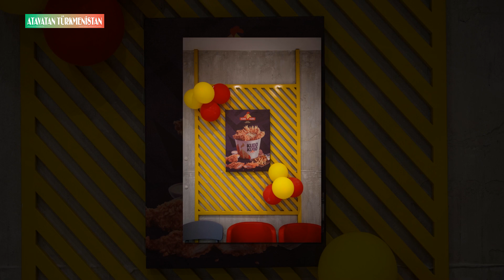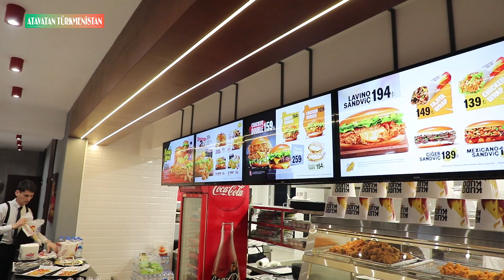"Кудо Кудо: Новый Вкус Ашхабада - Песня о Турецком Фастфуде #🎶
Песня «Кудо Кудо» посвящена открытию нового филиала популярного турецкого фастфуд ресторана в Ашхабаде. В песне отражены вкусные блюда, приготовленные из курицы, и международное расширение сети ресторанов по всему миру — от Ливии и Катара до России. Насладитесь этим веселым гимном о Кудо Кудо и присоединяйтесь к нам в новом ресторане в Ашхабаде!

Türkiýe Respublikasynyň Stambul şäherinde ýerleşýän «Kudo Kudo» fastfud restoranynyň Türkmenistanda hem 3 sany şahamças, ýagny «Aşgabat Mall» - söwda we dynç alyş merkezinde, «Syýahat» myhmanhanasynyň 1-nji gatynda hem-de Mary welaýatynda) işläp başlady.

Häzirki wagtda Liwiýa, Katar, Irak, Saud Arabystan, Birleşen Arap Emirlikleri, Malaýziya, Azerbaýjan, Russiýa, Türkiýe Respublikasy ýaly dünýäniň birnäçe döwletlerinde 50-den gowrak şahamçasy hereket edýän bu restoranyň tagamlary müşderileriň islegini gazanmagy başardy.«Kudo Kudo»-nyň paýtagtymyzdaky "Syýahat" myhmanhanasynyň 1-nji gatynda ýerleşen täze şahamçasynyň açylyş dabarasy hem köp adamly boldy. Oňa gatnaşanlar dürli görnüşli tagamlardan agşamlyk naharyny edinmek bilen, olara ýokary baha berdiler.

Restoranyň tagamlarynyň sanawynyň esasyny towuk etinden taýýarlanan dürli görnüşli naharlar düzýär.

Restoranyň täze şahamçasynyň salgysy: Görogly köçesi, 139/1, "Syyahat" myhmanhanasynyň 1-nji gaty.

Telefon belgileri: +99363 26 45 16